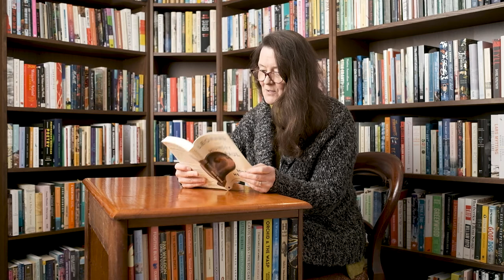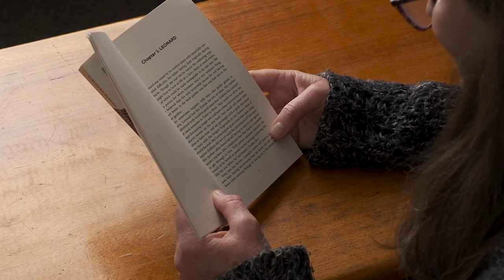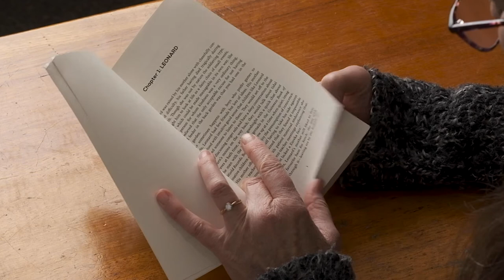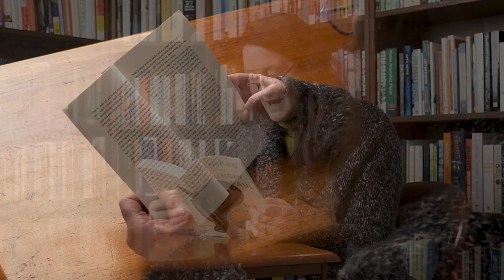'Leonard and Hungry Paul' by Rónán Hession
Something a little different. Katy gives you some insight into running a bookshop, and the phenomenal number of books that are published every month that need to be assessed to see if they will suit our shop and our customers (it's thousands of books). Katy reads you a few pages of 'Leonard and Hungry Paul', and that's all it takes; it's brilliant book.